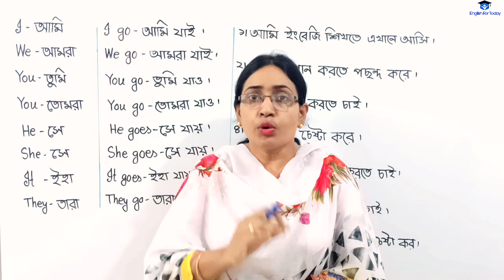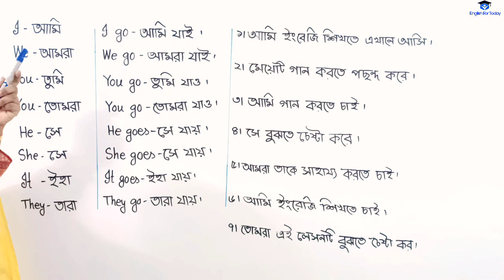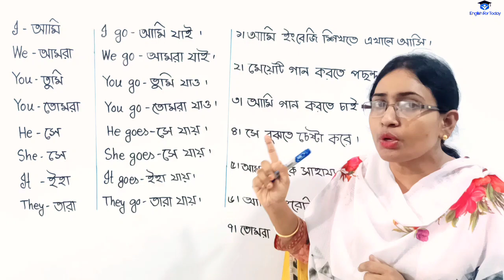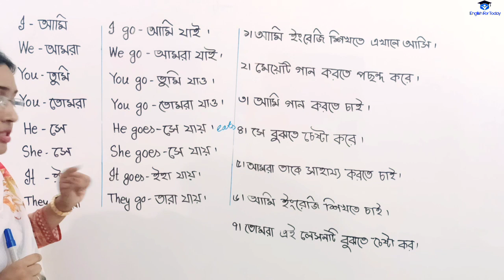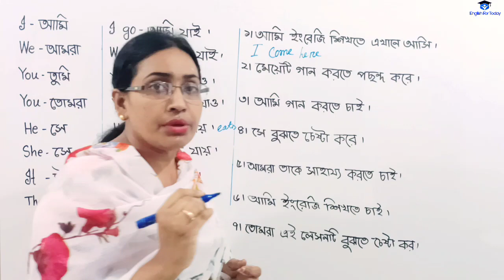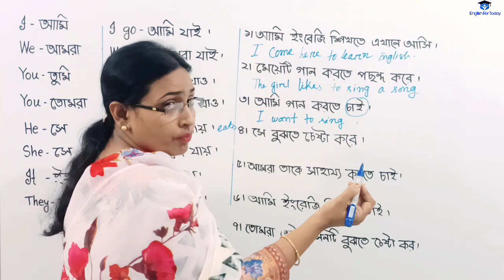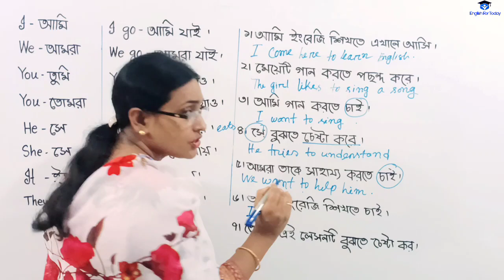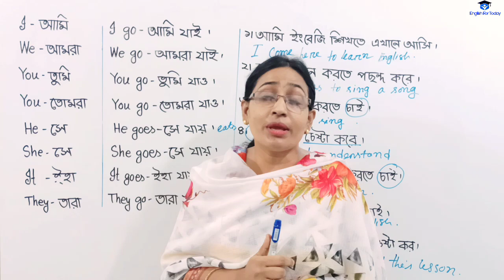Easy spoken English course part 1 - ইংরেজি শেখার প্রথম ধাপ - With Afroja Shila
Hello Friends, Assalamualaikum. Hope you are fit and fine by the grace of Almighty Allah.